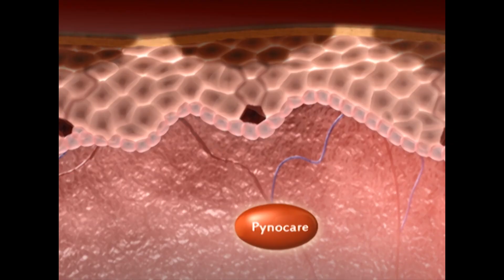Pynocare Eclipse TVC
Timeline MediaPro
Client:  MegaLife Sciences
Product:  Pynocare
Agency:  Catalytx Advertising
Creative Director:  Cathy Duran-Guillermo
Director:  Mario Sarmiento
Producer:  Romy Escio

Pynocare is the first and only oral treatment for dark spots - effectively lightening dark spots from within in just 8 weeks! Its ingredients decrease hyperpigmentation primarily caused by sun exposure. Like our page to get updates on Pynocare

Executive Producer:  Grant Lee